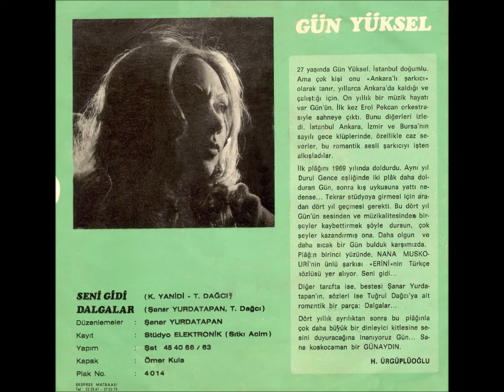Gün Yüksel - Seni gidi (1973) "Erini"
Söz: T. Dağcı
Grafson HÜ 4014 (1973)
Orijinal plak kaydı ve ses restorasyonu: a my production